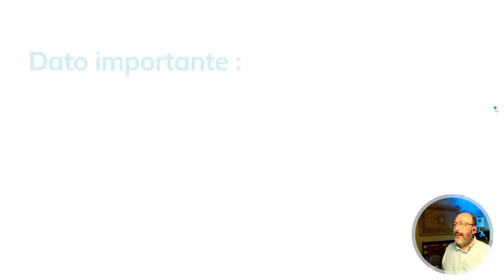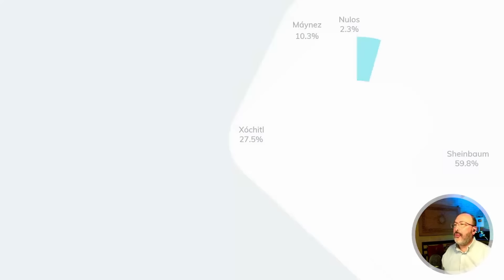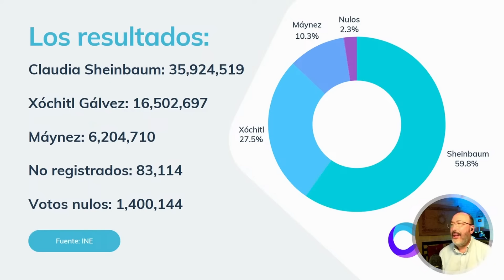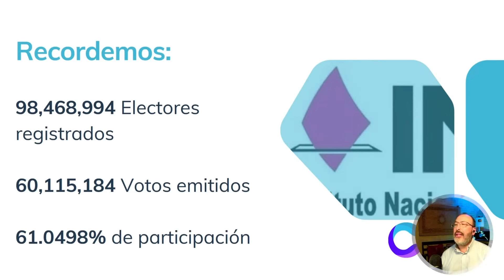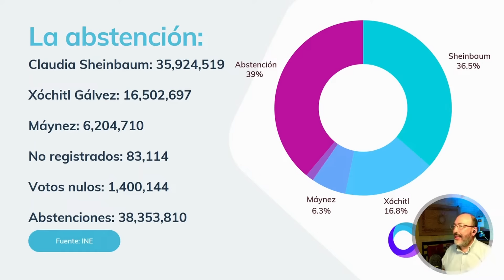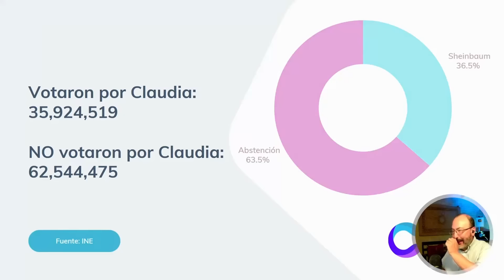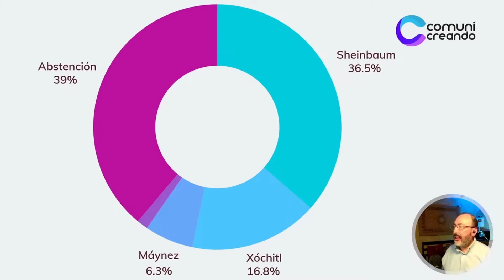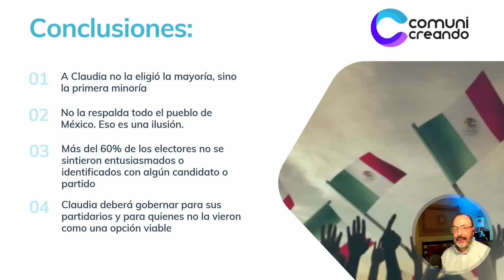📊 LA MAYORÍA DEL PUEBLO NO VOTÓ POR SHEINBAUM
Aquí les demuestro que la mayoría de los electores NO votaron por Claudia Sheinbaum. Ella ganó con la primera minoría.

Estos son lo medios por si quieres donar $ a nuestro proyecto:

Transferencia electrónica: CLABE 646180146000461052 (Te aparece como STP)

Depósito en OXXO: Di que vas a hacer un pago a servicio ALBO Referencia 00461052

Depósito en Seven Eleven, Farmacias del Ahorro y Farmacias Benavides:
Di que vas a hacer un pagoa de servicio PAYNET a la
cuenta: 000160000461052